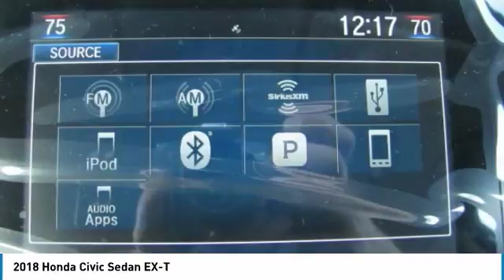2018 Honda Civic Sedan HN181209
2018 HONDA CIVIC SEDAN Nanuet, NY
Stock# HN181209

Sunroof, Heated Seats, Alloy Wheels, Back-Up Camera, Turbo. EPA 42 MPG Hwy/32 MPG City! EX-T trim, Lunar Silver Metallic exterior and Black interior. Warranty 5 yrs/60k Miles - Drivetrain Warranty; SEE MORE!

Sunroof, Heated Driver Seat, Back-Up Camera Honda EX-T with Lunar Silver Metallic exterior and Black interior features a 4 Cylinder Engine with 174 HP at 6000 RPM*. Rear Spoiler, MP3 Player, Keyless Entry, Steering Wheel Controls, Child Safety Locks, Electronic Stability Control, Heated Mirrors.

Edmunds.com explains  All around, the Civic's driving performance is top-notch, with strong brakes and accurate steering. .